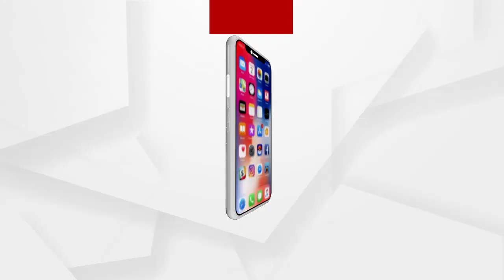ସଂମ୍ପତି ତାଲିକା ଦେଲେ ସ୍ୱଚ୍ଛତା ଆସିବ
ସମ୍ପତି ତାଲିକା ସାର୍ବଜନୀନ ପ୍ରସଙ୍ଗରେ ମନ୍ତ୍ରୀ ପଦ୍ମନାଭ ବେହେରାଙ୍କ ପ୍ରତିକ୍ରିୟା । ସଂମ୍ପତି ତାଲିକା ଦେଲେ ସ୍ୱଚ୍ଛତା ଆସିବ.